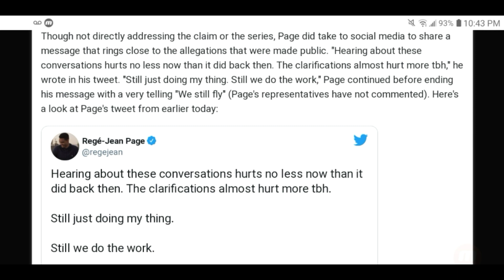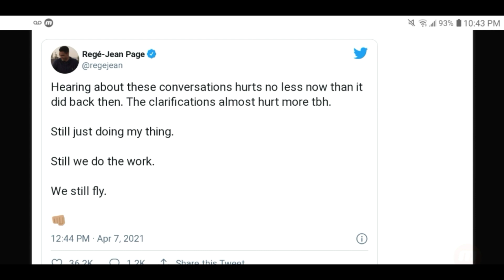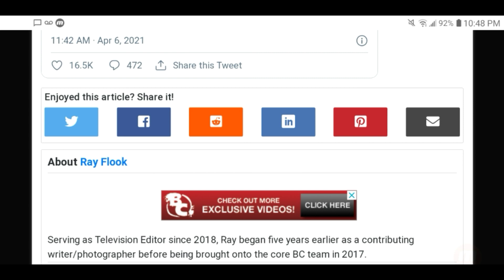Rege' Jean Page Adresses The Ray Fisher/Geoff Johns/Krpton Controversy